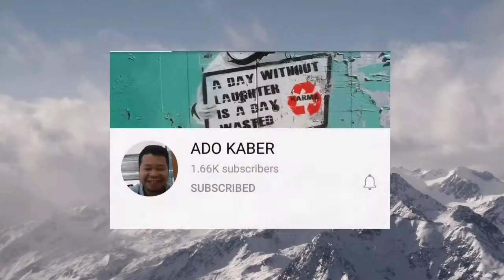UKAY SHOPPING SA GABI || Sahm amber channel